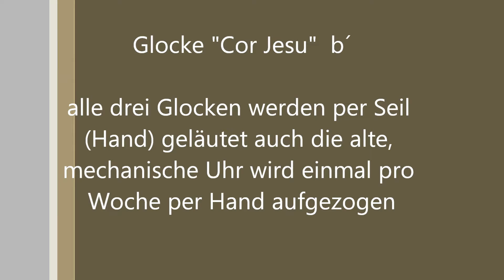Katholische Pfarrkirche Heiligstes Herz-Jesu Klettwitz 18:00 Uhr Angelusläuten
Glocke "Cor Jesu" läutet um 18:00 Uhr zum "Engel des Herrn" (Angelus)